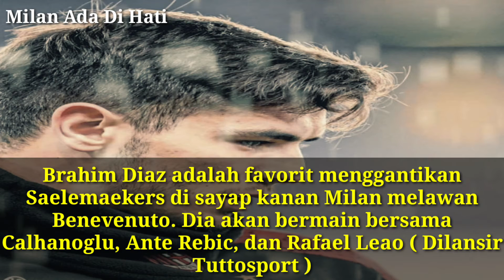Info Berita AC Milan Trrupdate & Berita Bola Terupdate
Brahim Diaz menggantikan Saelemaekers melawan Benevenuto, Conti diminati Genoa dan Fiorentina serta Milan Mengawasi Milenkovic